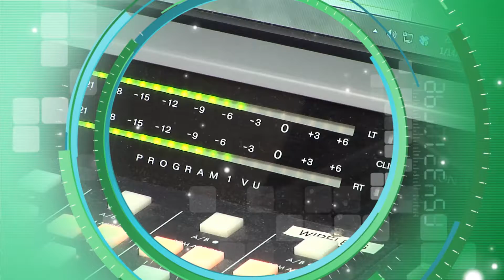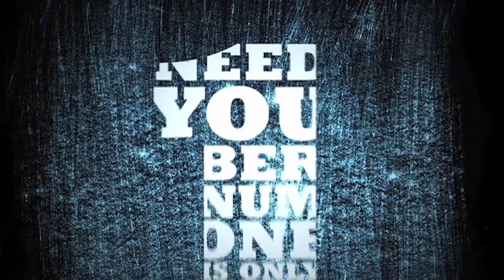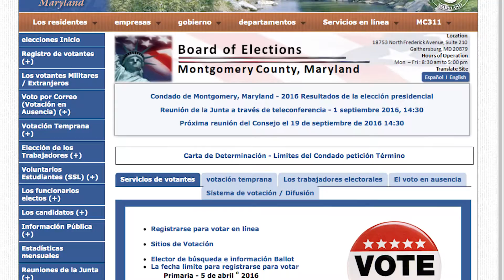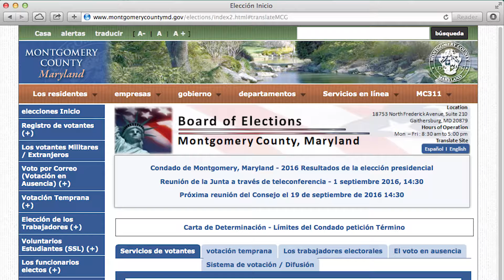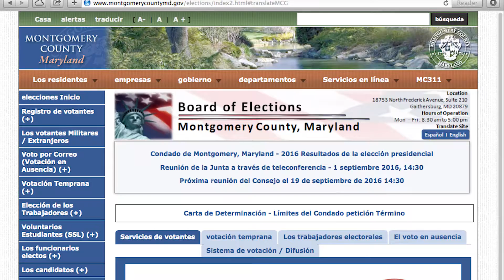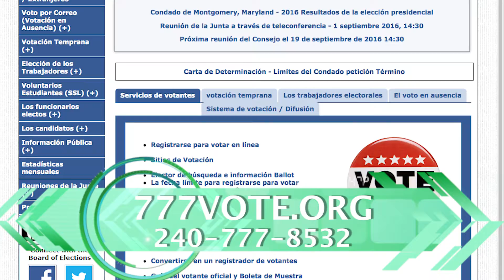Montgomery al Día Episode 222 September 6, 2016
Lorna Virgilí hosts this episode of “Montgomery al Día”.  Montgomery County’s Spanish language live Radio Show on Radio América 1540 AM, Tuesdays at 2pm.  On this show, we talk with Dr. Gilberto Zelaya from the Montgomery County Board of Elections and talk about the need for bilingual election judges for the November 8th Presidential Election.  Listen to the live broadcast Tuesdays at 2pm.